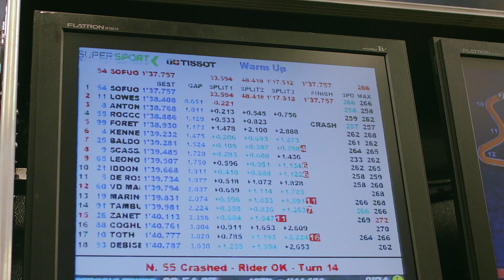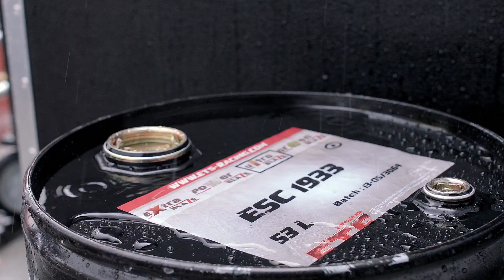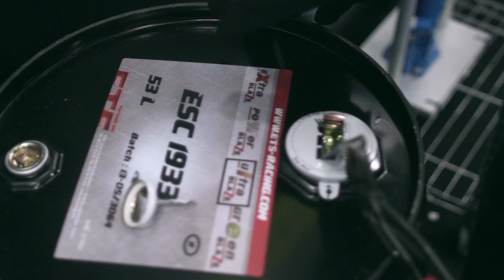Гонки WSBK на Moscow Raceway ЧАСТЬ 4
Последняя часть дневников с командой Rivamoto о финальной гонке. Видео о событиях воскресенья на WSBK Moscow Raceway 2013.